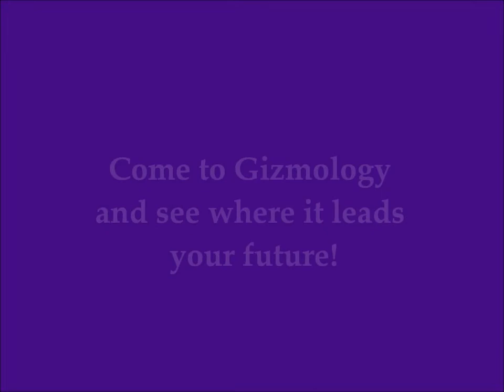National Speaker's Association Technology Meeting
The National Speakers Association is having a Gizmology event on March 3, 2012 at the Embassy Suites South San Francisco Hotel.  Ford Saeks will be the keynote speaker along with many other presenters to help no-tech, low-tech and high tech speakers, authors, consultants and more.